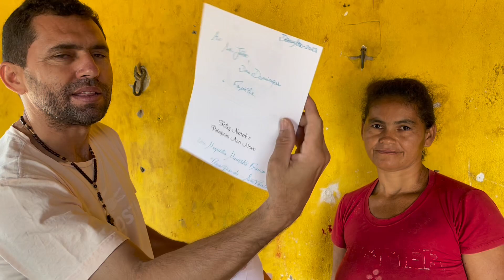FAMÍLIA RECEBE AJUDA PARA COMPRAR BUTIJAO DE GÁS VEJAM: @ElizeuSilvaTV@chicomuseu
se Deus toca seu coração para ajudar
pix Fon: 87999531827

ZAP para doação 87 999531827

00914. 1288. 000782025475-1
João Paulo Wilson da Silva

canal João Paulo TV
https Sertão ://youtu.be/i_tuRPnhip0

Rua Querino cordeiro de Magalhães 1238 AP 103 bairro AABB Serra Talhada PE
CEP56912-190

@Canal Reforma Aqui
@CANAL BRASIL FELIZ
@Sertão Brasil
@Betinho do Sertão
@Elizeu Silva TV
@O Filho da Vó Play
@CHICO MUSEU TV CULTURAL
@CHICO COHEBE
@COMÉDIA SELVAGEM
@Sertão Mamoeiro
@Neném Nossas Coisas
@TARCISO VIDA NO CEARÁ